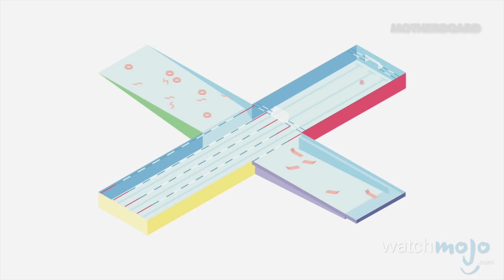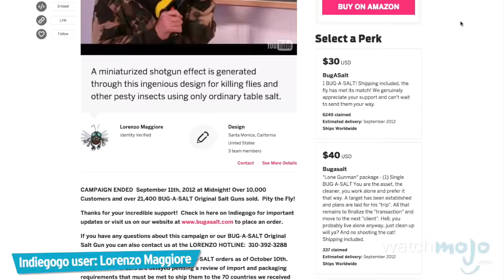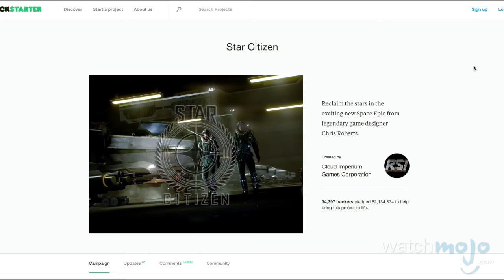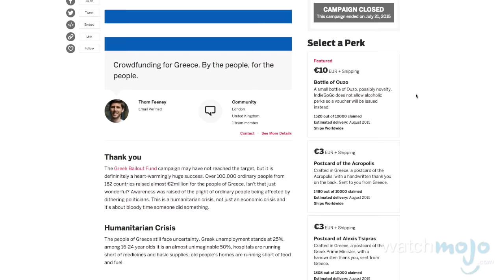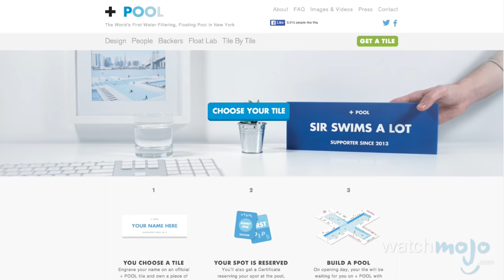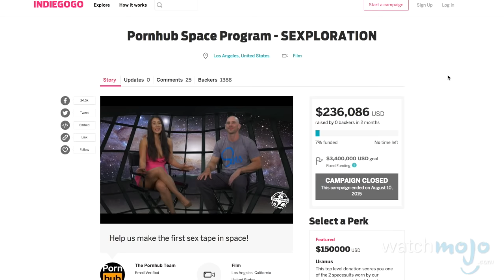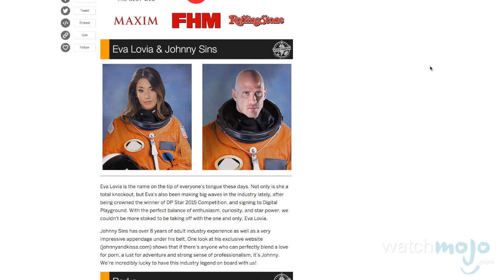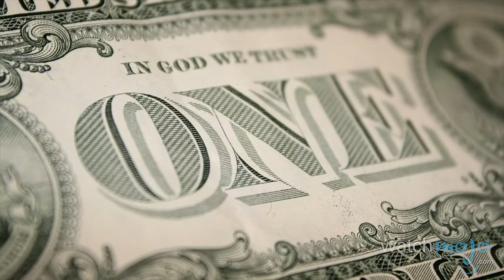Top 10 Craziest Crowdfunding Projects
Need money to build your flying bike? Crowdfunding to the rescue! as we count down our picks for theTop 10 Craziest Crowdfunding Projects.

For this list, we're taking a look at the strangest, most inventive and most impractical ideas that have ever been proposed on a crowdfundingwebsite (so far).

Special thanks to our user christo for submitting the idea using our interactive suggestion tool